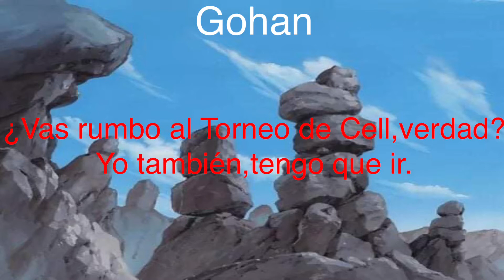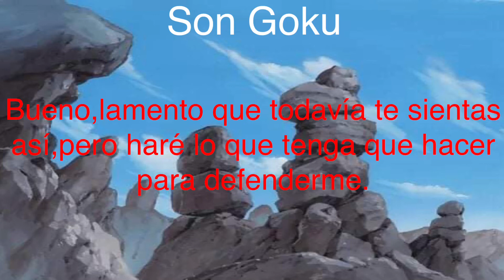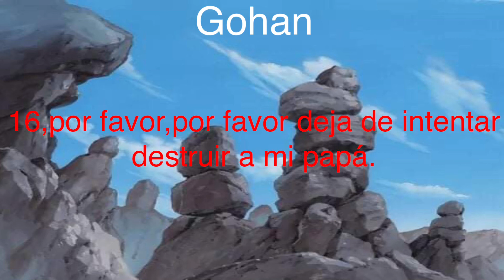DBZ Budokai 3 Historias Descartadas - Androide #16